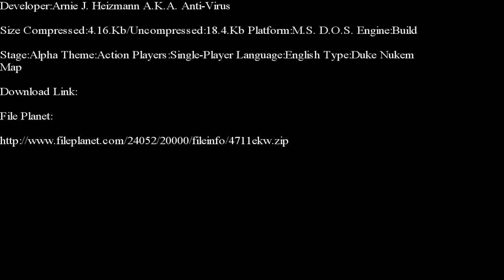Duke Nukem 3-D-4711 E.K.W. E-Duke 32 Edition Part 1